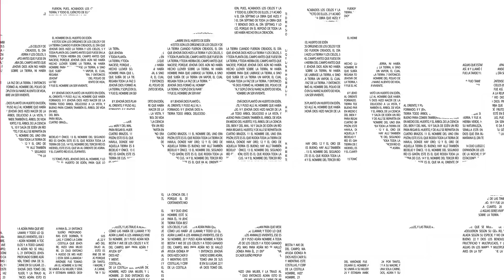Una experiencia sobrenatural que jamás olvidaré - Ana Olondo